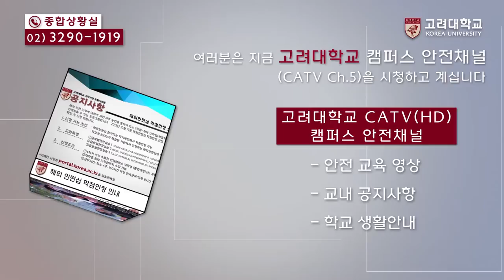[고려대학교 Korea University] 고려대학교 캠퍼스 안전채널 안내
고려대학교 캠퍼스 안전채널 안내
(교내CATV 채널 5번)

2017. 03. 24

고려대학교